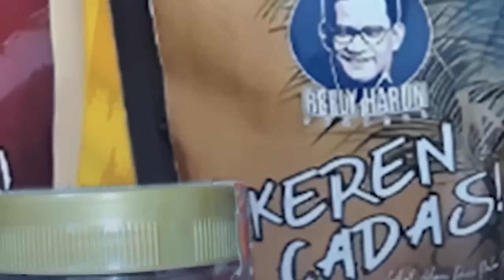VIRAL JKW JUBIR PRABOWO! MAKIN CAWE-CAWE?! INGAT PENGAMAT OMONG SOAL PENCOPET PEMILU! MAKSUDNYA?